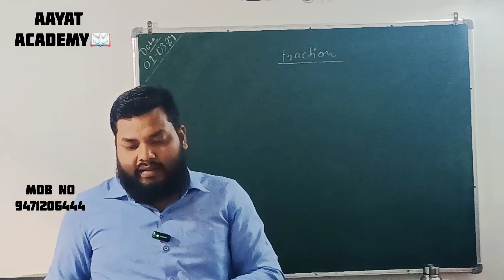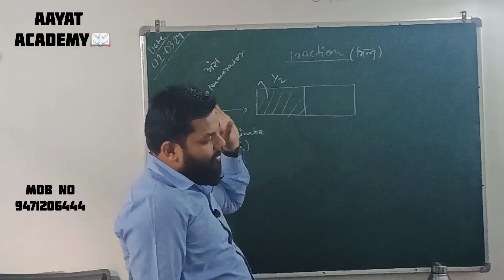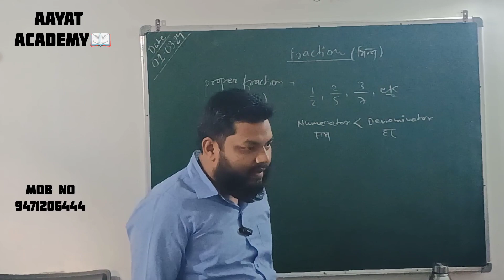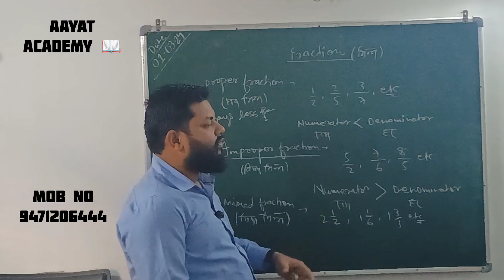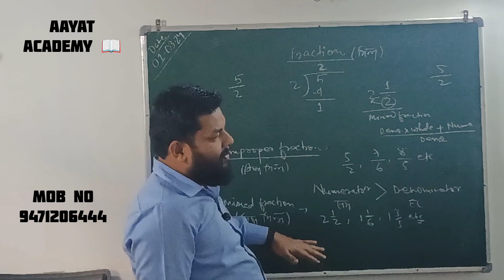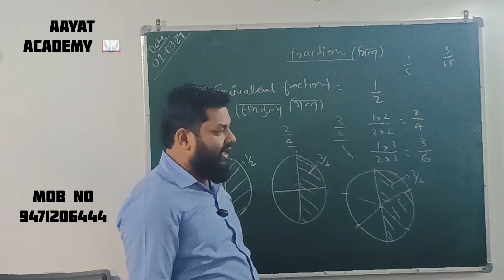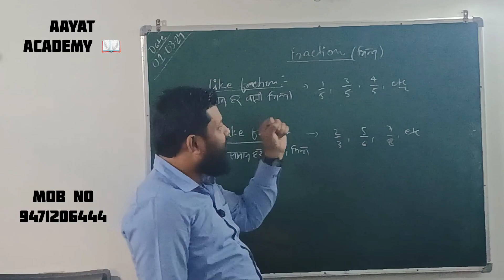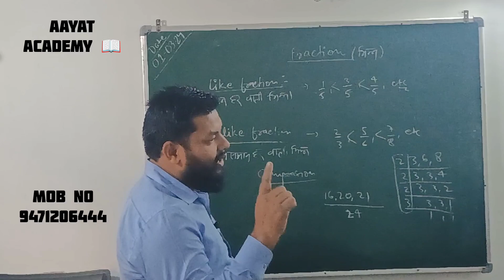BASIC MATHEMATICS FOR STRONG FUNDAMENTAL CLASS 6 ONWARDS MATHEMATICS THOSE TARGETING IITJEE & NEET.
BASIC MATHEMATICS FOR STRONG FUNDAMENTAL.
 CLASS 6 ONWARDS MATHEMATICS.
 THOSE TARGETING IITJEE & NEET.
FRACTIONS
PROPER FRACTIONS
IMPROPER FRACTIONS
MIXED FRACTIONS
LIKE & UNLIKE FRACTIONS
FRACTION IN ONE SHOT
EVERYTHING ABOUT FRACTIONS.